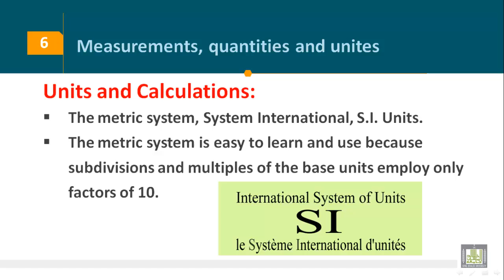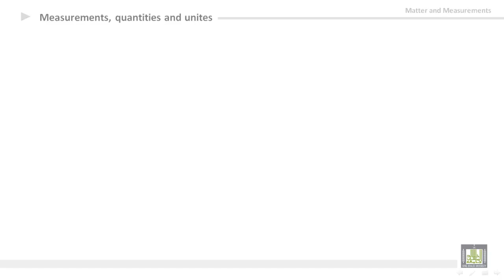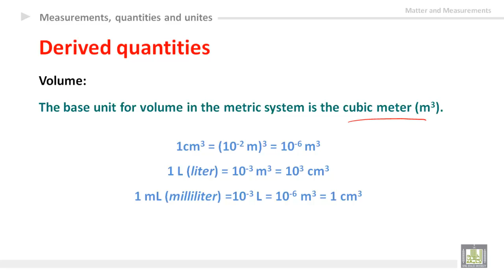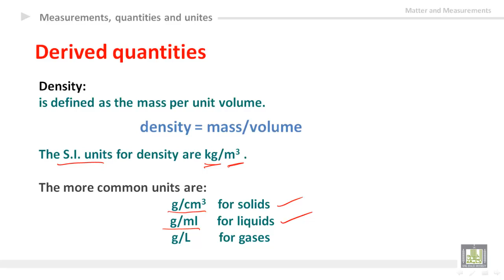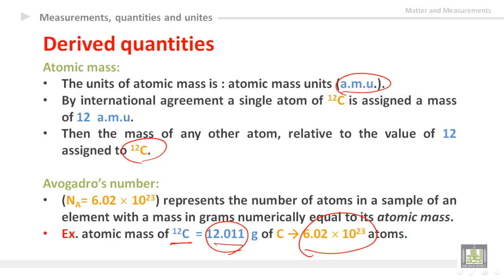General Chemistry - U1-L6 : Units & Calculations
المقررات المفتوحة
كيمياء عامة 1 -  110كيم
1- Metric system
2- Basic units
3- Derived quantities
4- Atomic mass unit